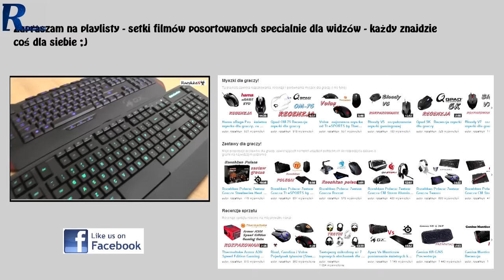Ravcore Edge - Rzut oka na klawiaturę mechaniczną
Ceny sprzętu w tej chwili jeszcze niedostępne (brak w sklepach partnerskich) Cena ma wynosić ok 35- złotych